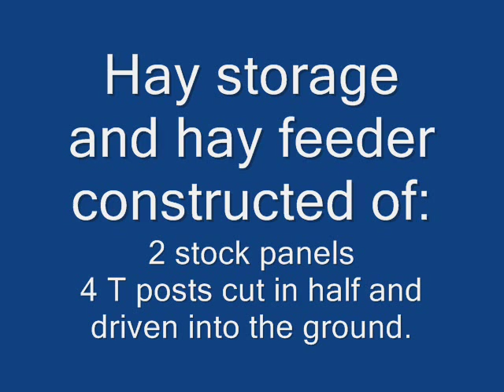Goats winter hay storage and feeder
This is the hay storage we use so that we do not have to carry hay up a snowy hill side.
We keep up to 20 bales up here at a time.